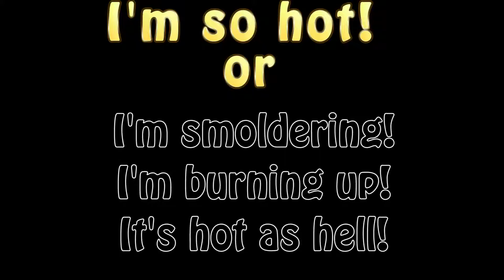A way to beat the heat!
Mark eats a popsicle.